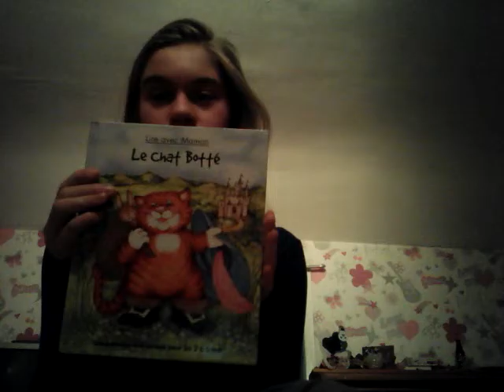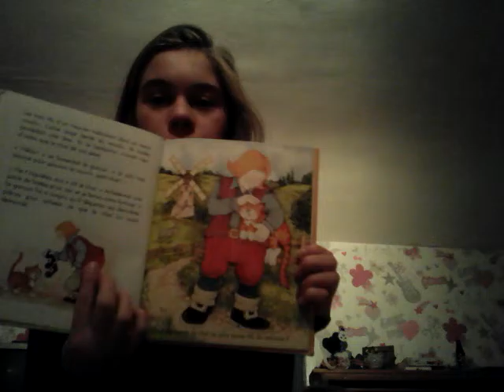Le chat botté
Une petite histoire pour ma petite sœur...